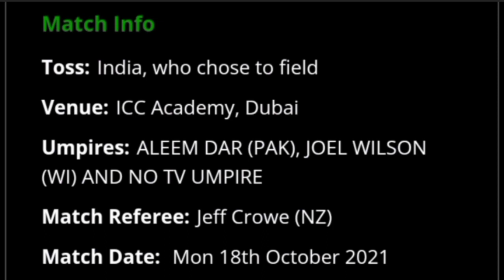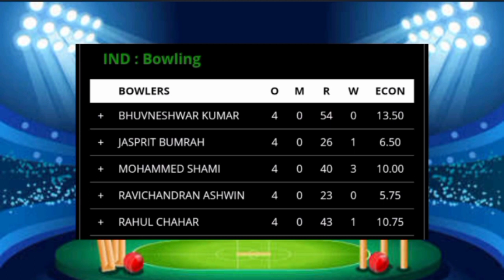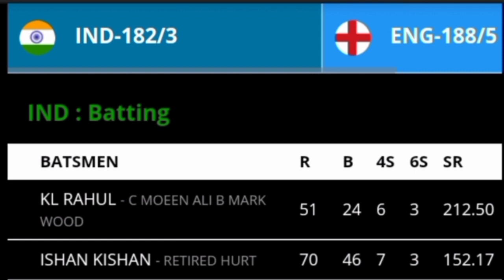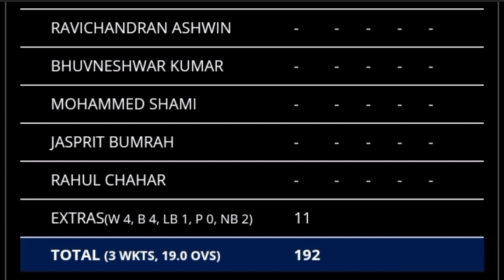India vs England Warm Up Match Highlights || IND Vs ENG Full Highlights | ICC T20 World Cup 2021 HLs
India Vs England Warm Up Match Highlights | IND Vs ENG Full Highlights | ICC T20 World Cup 2021

India vs England Warm Up Match 2021 Highlights | ind vs eng warm up match 2021 highlights